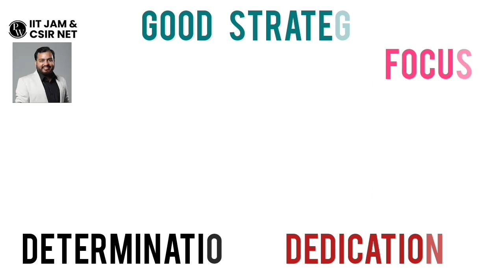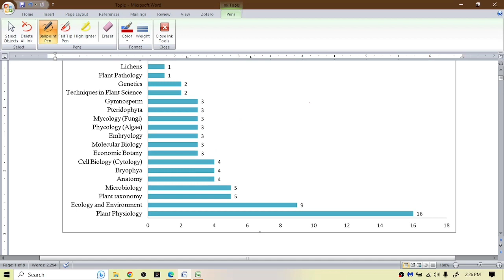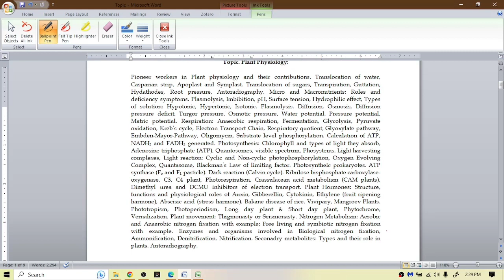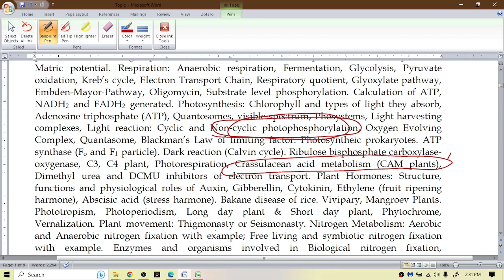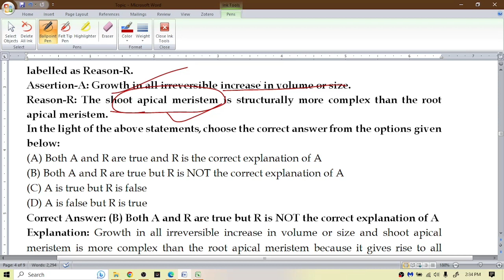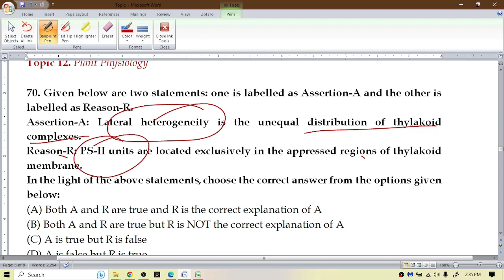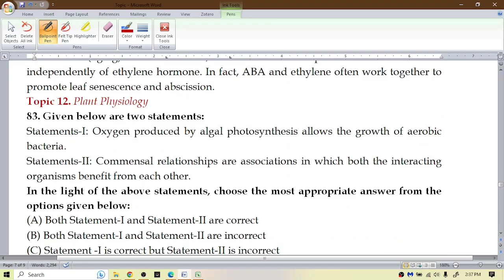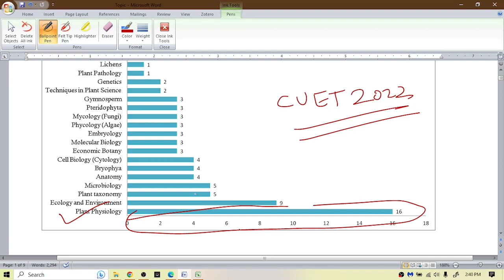CUET(PG): 2023 | Important Topic of Plant Physiology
Buy BHU 13 Previous Year Question Paper Solved With Explanation Book

Most important topics to read in Plant Physiology:

Pioneer workers in Plant physiology and their contributions. Translocation of water, Casparian strip, Apoplast and Symplast. Translocation of sugars, Transpiration, Guttation, Hydathodes, Root pressure, Autoradiography. Micro and Macronutrients: Roles and deficiency symptoms. Plasmolysis, Imbibition, pH, Surface tension, Hydrophilic effect, Types of solution: Hypotonic, Hypertonic, Isotonic. Plasmolysis. Diffusion, Osmosis, Diffusion pressure deficit, Turgor pressure, Osmotic pressure, Water potential, Pressure potential, Matric potential. Respiration: Anaerobic respiration, Fermentation, Glycolysis, Pyruvate oxidation, Kreb’s cycle, Electron Transport Chain, Respiratory quotient, Glyoxylate pathway, Embden-Mayor-Pathway, Oligomycin, Substrate level phosphorylation. Calculation of ATP, NADH2 and FADH2 generated. Photosynthesis: Chlorophyll and types of light they absorb, Adenosine triphosphate (ATP), Quantasomes, visible spectrum, Photosystems, Light harvesting complexes, Light reaction: Cyclic and Non-cyclic photophosphorylation, Oxygen Evolving Complex, Quantasome, Blackman’s Law of limiting factor. Photosynthetic prokaryotes. ATP synthase (Fo and F1 particle). Dark reaction (Calvin cycle). Ribulose bisphosphate carboxylase- oxygenase, C3, C4 plant, Photorespiration, Crassulacean acid metabolism (CAM plants), Dimethyl urea and DCMU inhibitors of electron transport. Plant Hormones: Structure, functions and physiological roles of Auxin, Gibberellin, Cytokinin, Ethylene (fruit ripening hormone), Abscisic acid (stress hormone). Bakane disease of rice. Vivipary, Mangrove Plants. Phototropism, Photoperiodism, Long day plant & Short day plant, Phytochrome, Vernalization. Plant movement: Thigmonasty or Seismonasty. Nitrogen Metabolism: Aerobic and Anaerobic nitrogen fixation with example; Free living and symbiotic nitrogen fixation with example. Enzymes and organisms involved in Biological nitrogen fixation, Ammonification, Denitrification, Nitrification. Secondary metabolites: Types and their role in plants. Autoradiography.

Ecology and Environment
Plant Physiology
Phycology (Algae)
Molecular Biology
Cell Biology (Cytology)
Techniques in Plant Science
Mycology (Fungi)
Economic Botany
Plant taxonomy
Plant Pathology